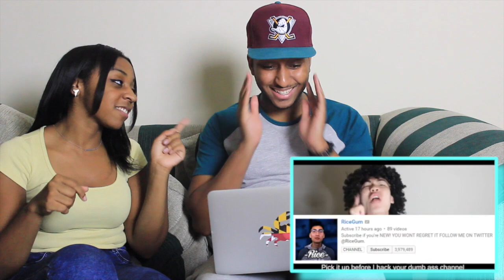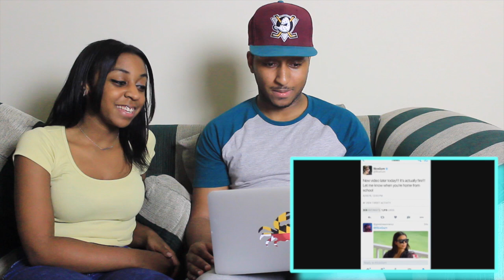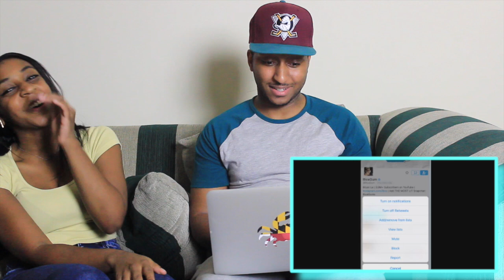Couple Reacts : "This Guy Changed Because of Fame (Diss Track)" By Ricegum Reaction!!!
In today's Episode of Couples Reacts we react to This Guy Changed Because of Fame (Diss Track) and afrogum got on the beat!!!

Couple Reacts , Dwayne and Jasmine